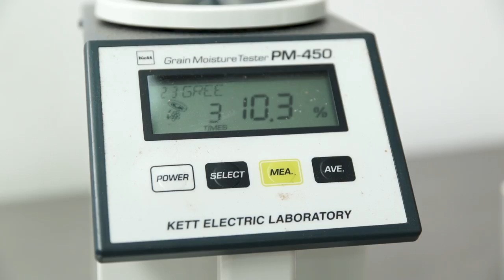Una alternativa para los pequeños empresarios - [Negocios en Tm] ®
El empresario y coach Internacional Juan Carlos Yepes (@juancarlosy) conversó con Luz Mónica Pérez Ayala, Dir. ejecutiva de Promotora de Comercio Social, sobre cómo las alternativas que tienen los pequeños empresarios para crecer y llegar acompañados a las grandes superficies.

Negociosentm